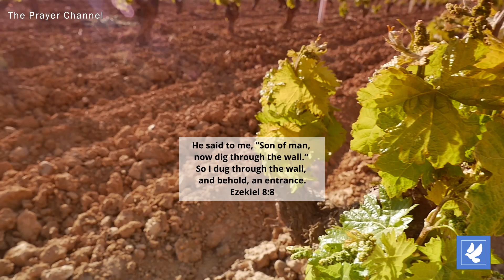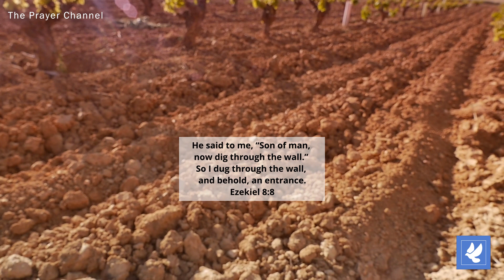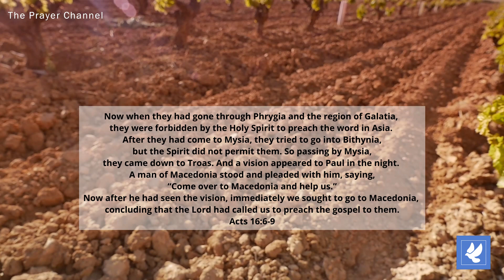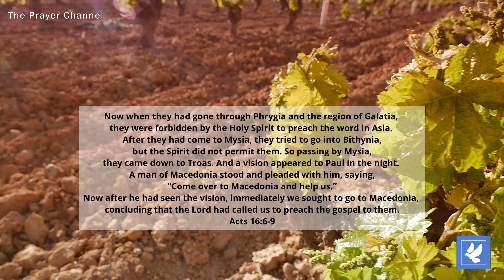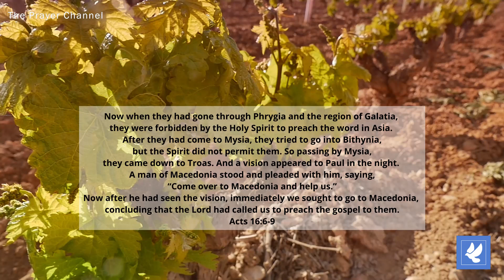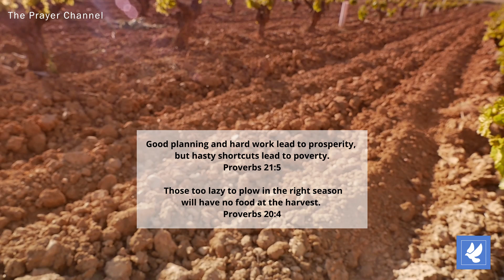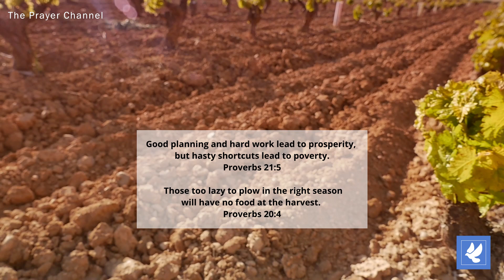Praying into 2023 | Day 4 - Digging Deeper | Daily Prayers | The Prayer Channel (Day 338)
The words for Day 337 are Cleansing and Repentance.